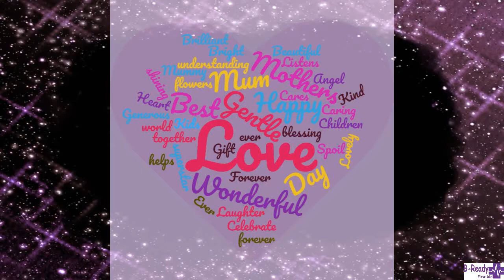Happy Mothers Day 2017 by B Ready First Aid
Happy Mothers day to all those beautiful, caring mums out there! May your day be blessed and full of love and happiness.